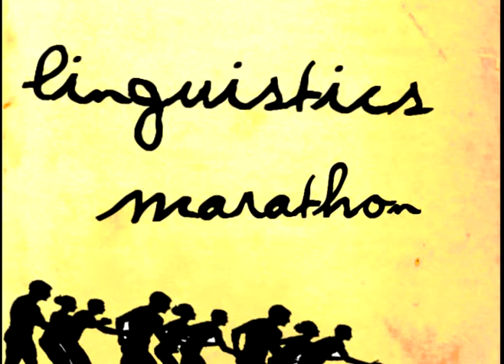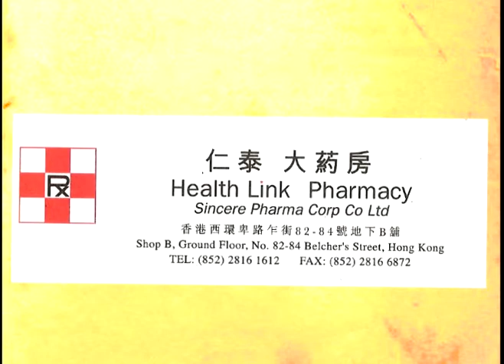Linguistics Marathon Promotional Video (Version 2)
Get ready for the programme of the year! Linguistics Society proudly
presents: Linguistics Marathon!!!

Linguistics Marathon consists of a series of functions, including an
opening ceremony, a Campus TV programme entitled 'Lingo
Linguistics', a board display, a booklet publication, a public
speaking workshop and a book fair. We sincerely hope that through
this programme, you would have a better understanding of
Linguistics, and, of course, have fun!!!

Details of the functions are as follows:

1) Opening Ceremony
(i)   Date: 31st March, 2008
(ii)  Time: 13:00 - 14:00 (Reception will commence at 12:30)
(iii) Venue: Theatre 303, Chong Yuet Ming Amenities Centre
* Refreshments will be served after the ceremony.

2) Lingo Linguistics (Campus TV Programme)
Broadcasting period: 17th March - 18th April, 2008

3) Board Display
(i)  31st March - 2nd April, 2008: Covered area outside Main Library
(ii) 7th April - 11th April, 2008: K.K.Leung Concourse (South)

4) Booklet Publication
Date of Issue: 31st March, 2008

5) Public Speaking Workshop - 'Talk Your Way To Success'
(i)   Date: 2nd April, 2008
(ii)  Time: 17:45 - 19:00
(iii) Venue: A209, Run Run Shaw Building
(iv)  Guest speaker: Dr. Chapman Chen
(v)   Content: (I)   How different styles of presentation bring
different effects
              (II)  Use of tone and gesture in public speaking
              (III) Differences between Chinese and English when
expressing ideas
(vi)  Application: (I)   Period: 25th - 28th March, 2008
                  (II)  Time: 11:00 - 17:00
                  (III) Venue: Outside LE1
About the guest speaker:
Chapman Chen (Ph.D. in Literature M.A. in Translation, B.A. in
English) has taught translation, interpretation (English, Cantonese,
Mandarin), and comparative literature in various universities in
Hong Kong and Taiwan for 10 years. Before that, he had worked as a
court interpreter for the Hong Kong Judiciary for almost 9 years. He
is now an international translation scholar and professional
interpreter.

6) Book Fair
(i)   Date: 7th - 11th April, 2008
(ii)  Time: 11:00 - 18:00
(iii) Venue: K.K.Leung Concourse (South)

Thank you for your kind attention and we are looking forward to your
participation in our coming functions!!!

Reference:
Audio from MIKA-Lollipop
Clips :